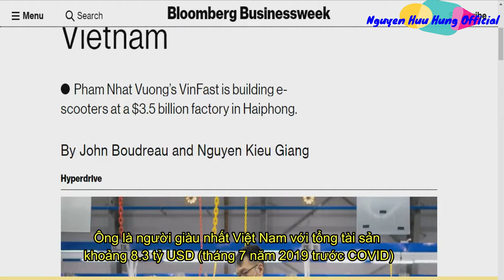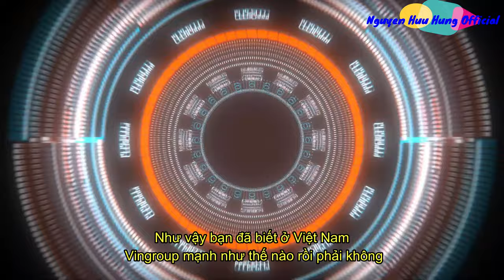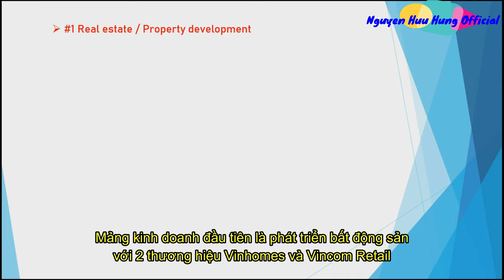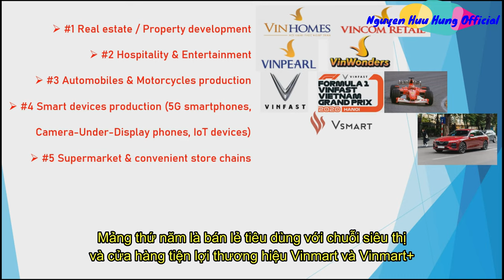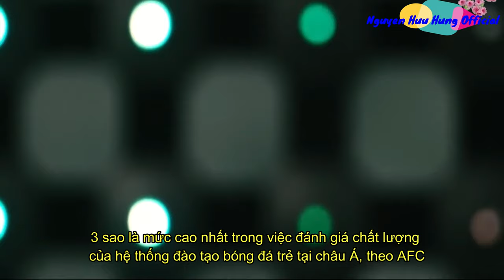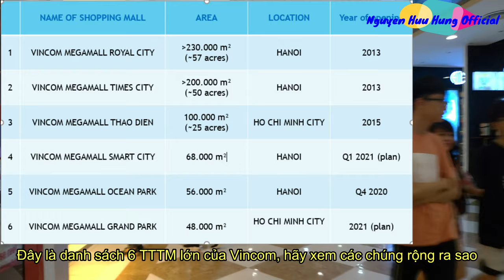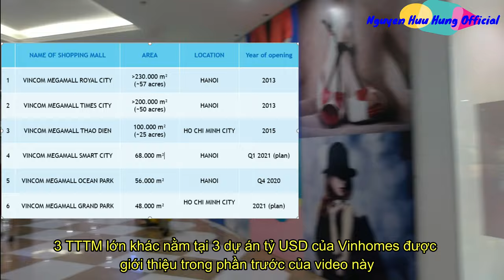Introducing VINGROUP - The company owns VINFAST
Thank you for visiting Nguyen Huu Hung Offcicial.

This video introduces about Vingroup - The largest private enterprise of Vietnam. It is the mother company of Vinfast - Vietnam's first automaker with vision to become a global smart EV manufacture.
Vingroup is a large conglomerate with many business segments such as real property development (Vinhomes), shopping malls (Vincom), hospitality (Vinpearl) and amusement park (VinWonder), education (VinSchool and VinUniversity), healthcare (Vinmec), smartphone and IOT devices production (Vsmart), automobiles and e-motorcycles (Vinfast), among others.
Let's discover details of financial information and business activities of Vingoup in this video.

Thank you for dropping by and I hope you like the content.